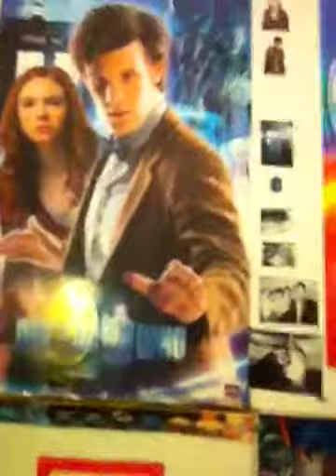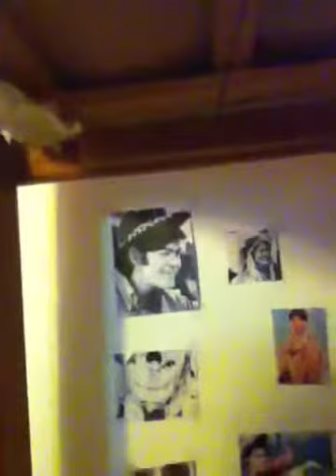Fill-in Monday: The Grand Tour!!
evilwizardglick(Katherine) and 60sbutterflygirl(Victoria) fill-in for Victoria.

We kind of go through the questions fast (sorry) and then we show you are bedroom!!! And one of our cats.